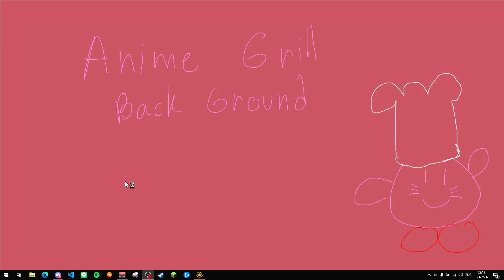Mass Tank - PVP(Commentary) - Rise of the East 3.0.2b (C&C red alert 2)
Yamamoto - China (Asia)
vs
A1Time - Scarab's cell (GLA)

Map info: Pipeline Rivers (2)